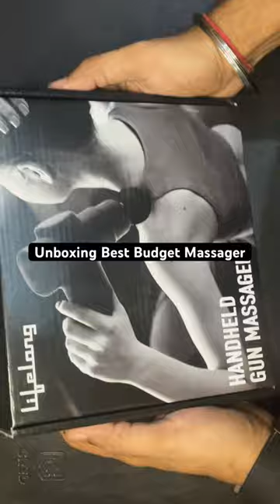Unboxing: Best Budget Percussion Gun | Lifelong LLGM117 Percussion Gun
Discover the ultimate relaxation with the Lifelong LLGM117 Handheld Gun Massager. Equipped with 7 interchangeable heads and 6 intensity speed levels, this powerful massager offers a customizable experience to target specific muscle groups. Relieve tension, improve circulation, and enhance recovery with this versatile and compact device. Elevate your self-care routine and enjoy the benefits of a professional-grade massage at your fingertips.

Lifelong LLGM 117
Lifelong LLGM117
Lifelong LLGM117 Review
Lifelong llgm117 massager
Lifelong gun massager
Best Handheld massager
Muscle relaxation device
Best Percussion Gun
Top Massage Gun
Top Massage Gun India
Top Massage Gun in India 2023
Massage Gun Review
Massage Gun India
Massage Gun Unboxing
Massage Gun under 1000
Massage Gun Under 2000
Best Budget Massage Gun